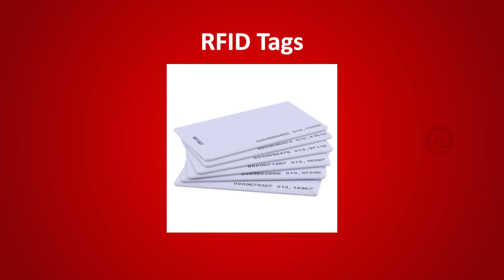Arduino-based Automatic Liquid Dispenser (Hindi) - DIY PROJECT - Electronics For You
This project allows you to get a restricted amount of liquid automatically coming out from the dispenser as per your requirement. The liquid can be water, fuel or any other liquid. This project uses an RFID reader to read the RFID card and release the specific amount of liquid authorized to that card in Arduino coding. Coding is done over Arduino IDE. Want to develop your own Automatic Liquid Dispenser?  It is simple.

Watch this video to see the proof-of-concept.  Developed by the tech team at Electronics For You & Electronicsforu.com.

0:00 - Introduction
1:06 - Components
1:49 - Demonstration